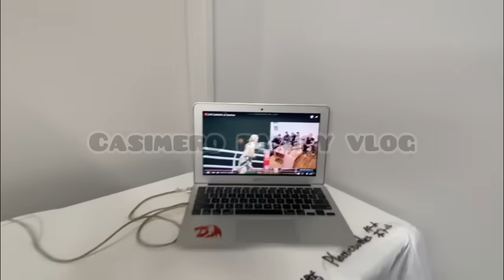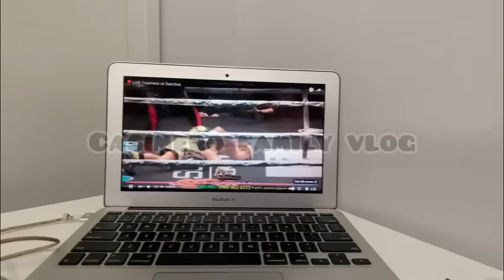JOHN RIEL CASIMERO VS SAUL SANCHEZ INTERVIEW AND MORE..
Musician: Not The King